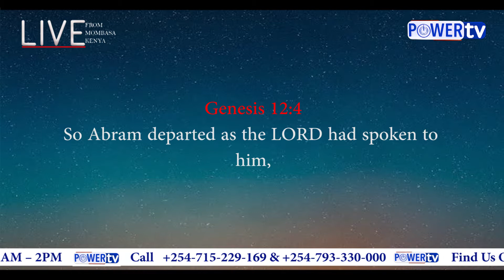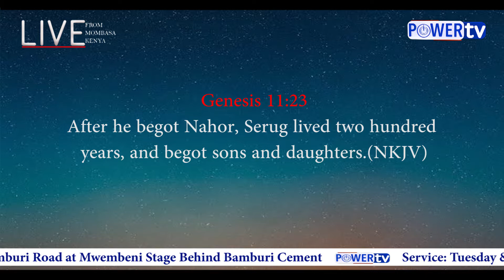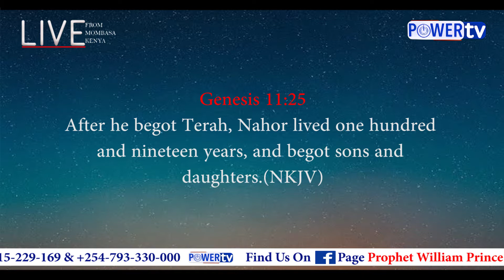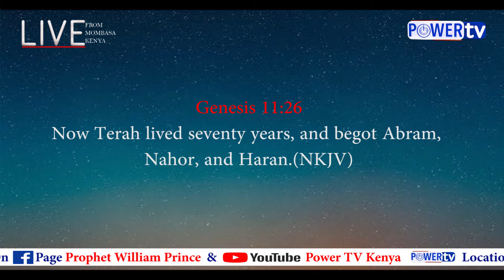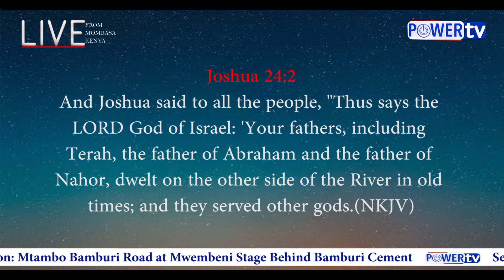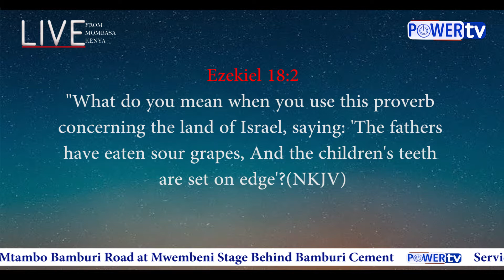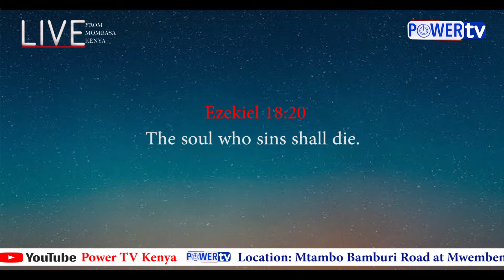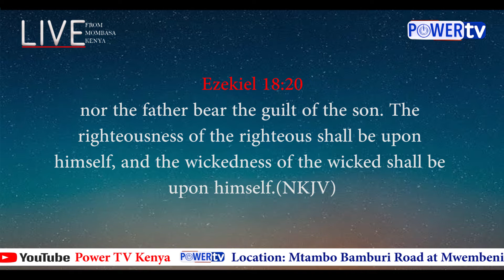DELIVERANCE FROM WRONG FOUNDATIONS Prophet William Prince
Its your time to be free in Jesus